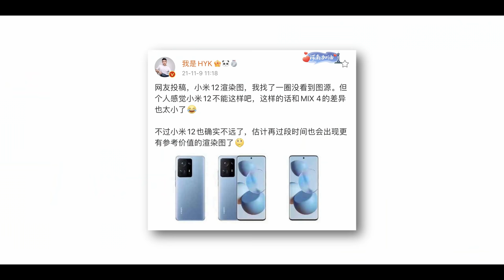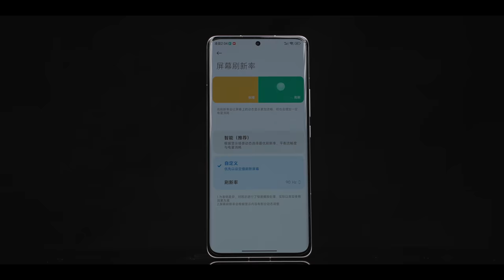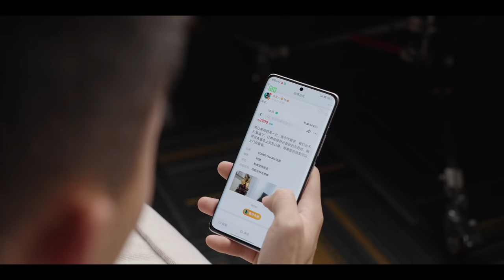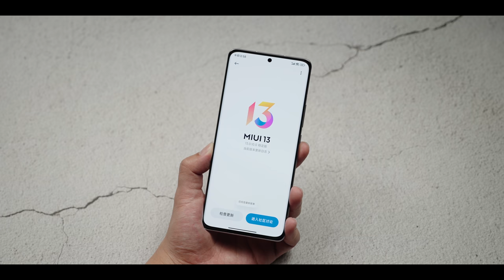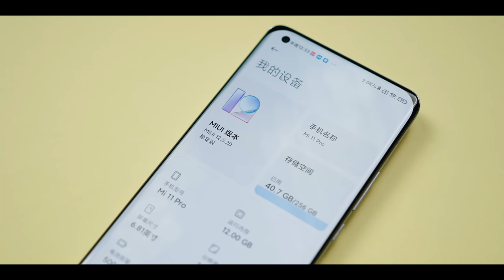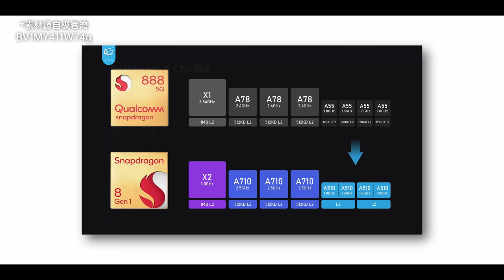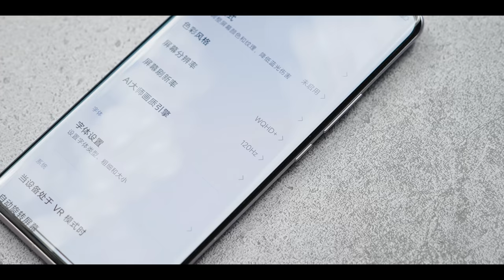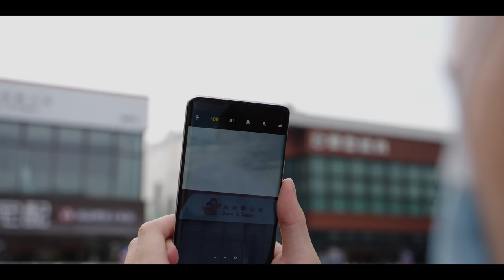小米 12 Pro 上手體驗：有可能是最詳細的小米 12 Pro體驗！ | HYK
關於小米12 Pro的外觀設計，性能表現，拍照體驗，續航水平，MIUI 13的流暢性等等. 本期視頻，和大家好好分享一下小米12 Pro各方面的體驗，相信對你了解這款產品會有幫助。